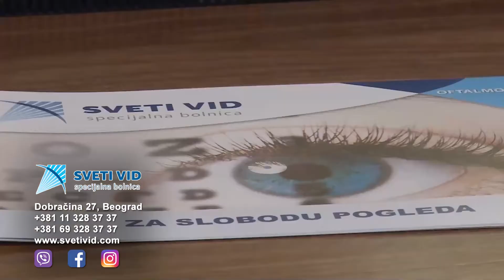Operacija katarakte i ugradnja multifokalnih sočiva kod mladih osoba, specijalna bolnica Sveti Vid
Kod mladih osoba sa postojanjem katarakte, ugradnja multifokalnih sočiva daje mogućnost „rehabilitacije” akomodacije. Dakle, mlada osoba sa kataraktom, operacijom katarakte, gubi akomodaciju, čime naočare za blizinu postaju neophodne. Multifokalni implant omogućuje vid i na daljinu i na blizinu, kao i srednjoj distanci, kao pre operacije katarakte.